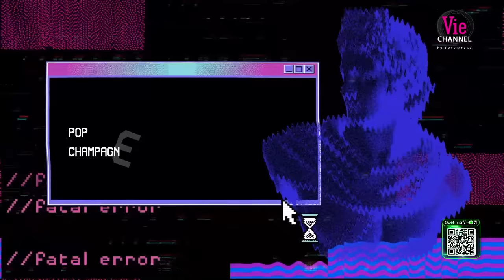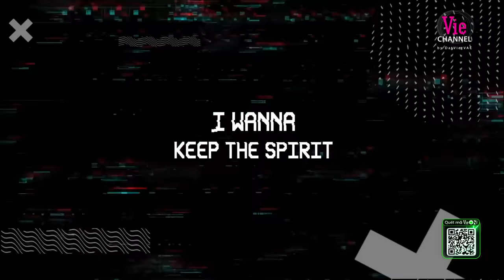HOT SHOT - Dlow - Team Andree | Rap Việt 2023 [MV Lyrics]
▶ Tìm nghe các bản audio của Tập 6 Rap Việt Mùa 3 tại đây
▶ Follow playlist Rap Việt Mùa 3 để được cập nhật sớm nhất khi audio được phát hành